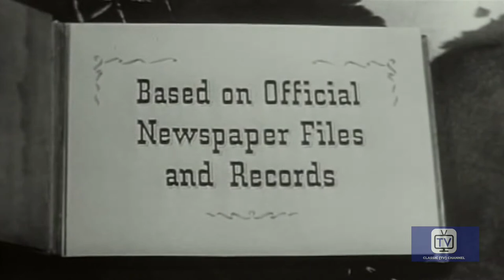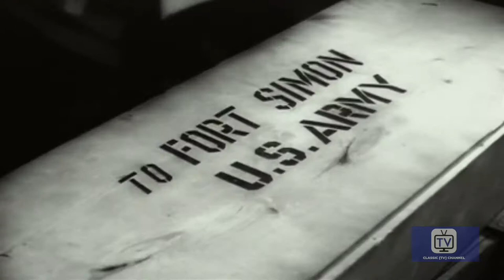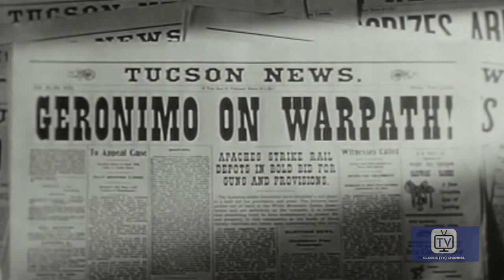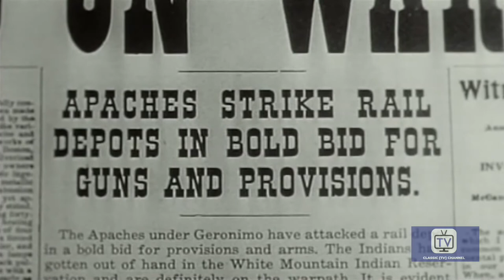Stories of the Century | Season 1 | Episode 4 | Geronimo (1954)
Railroad detectives Matt Clark (Jim Davis) and Frankie Adams (Mary Castle), go after Apache chief Geronimo (Chief Yowlachie), who has been identified by Joe Burns (Emile Meyer), the night watchman of the railroad yards, as the leader of a band of freight-car robbers.

Director: William Witney
Writer: Maurice Tombragel
Starring: Jim Davis, Mary Castle, Chief Yowlachie